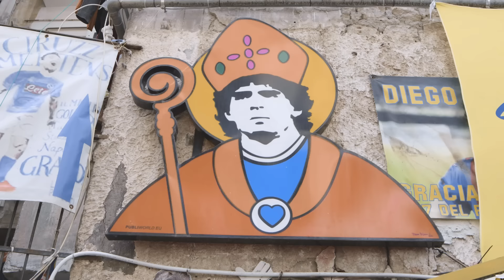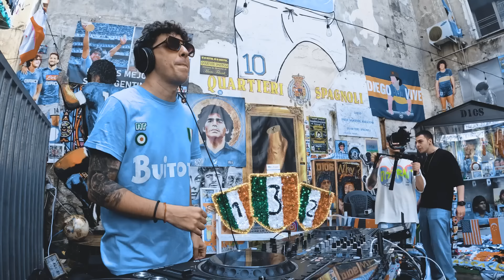Mariano Mellino Live at La Bodega de Dios Nápoles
I want to share with you this very special set recorded in Nápoles at the sanctuary of Diego Armando Maradona most known as La Bodega de Dios.

For those who don’t know I’m an Argentinian with Neapolitan roots and to be able to record a set in the sanctuary was a dream come true.

Thanks for streaming,
Marian.